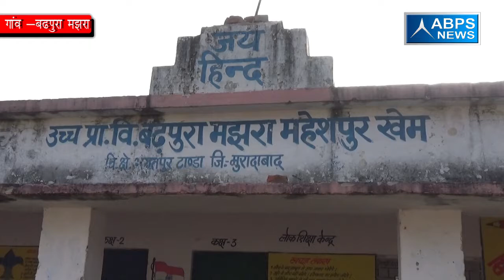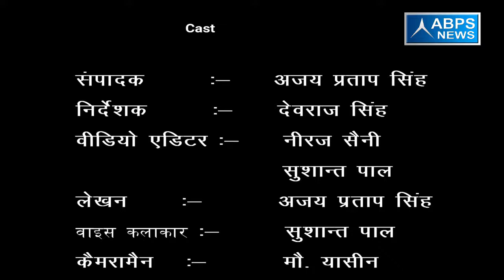जिला- मुरादाबाद, ब्लाँक - भगतपुर टांडा, गांव - बढ़पुरा मझरा